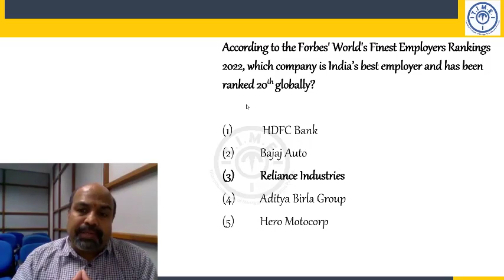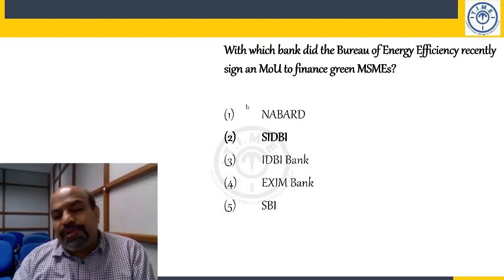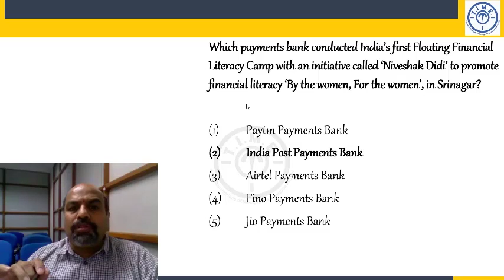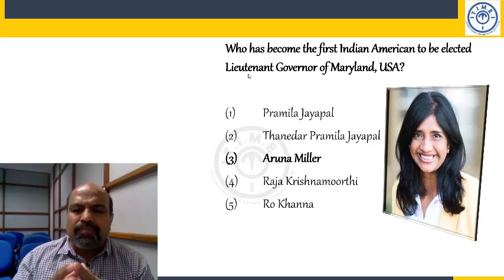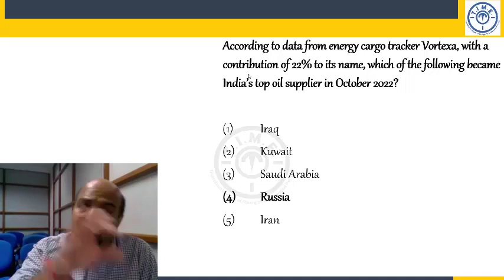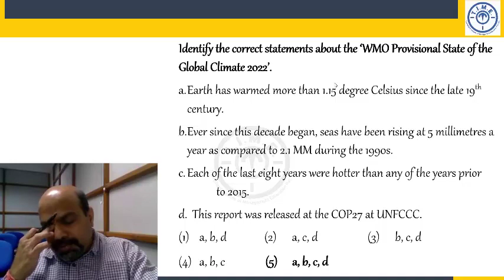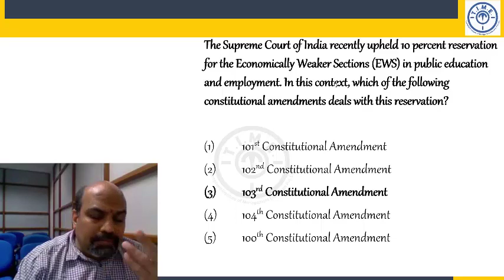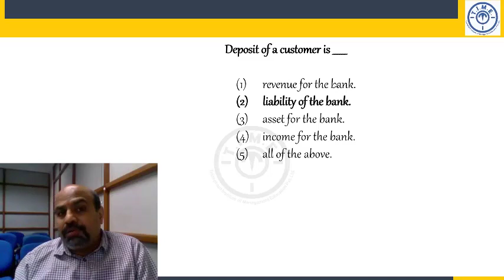Current Affairs (7th Nov to 12th Nov 2022)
Current Affairs for CLAT and other law entrance examinations  (7th Nov to 12th Nov 2022)